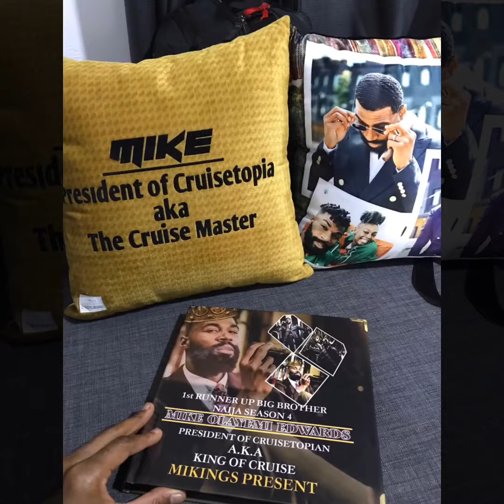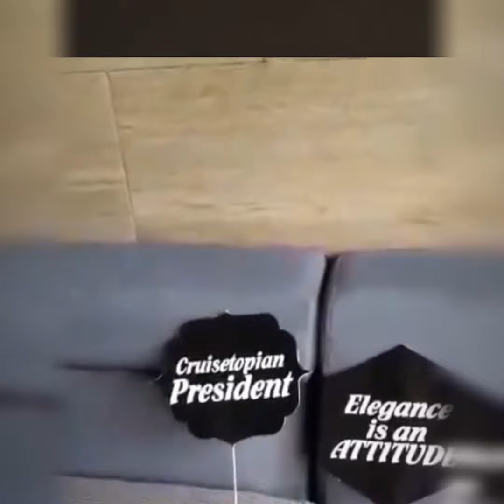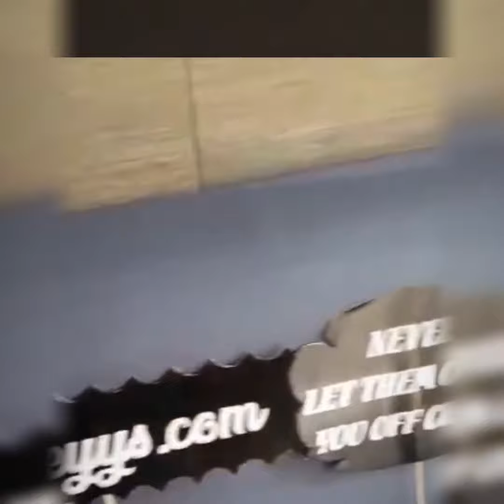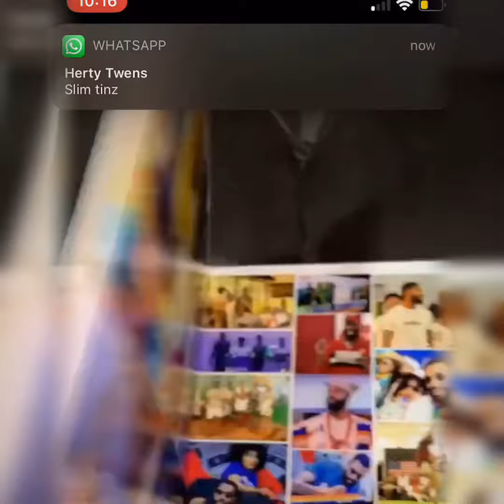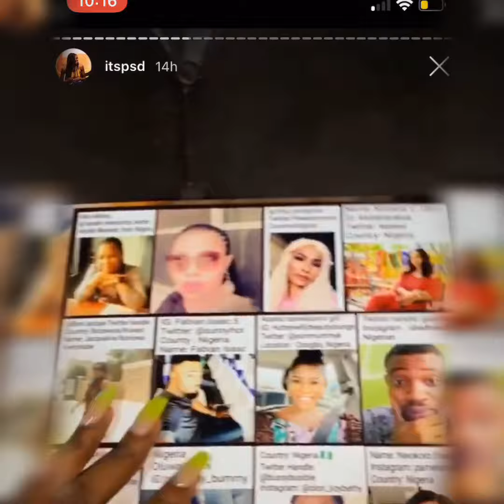Ike X kimoprah join RemyMartinng | Mike’s meet and greet.